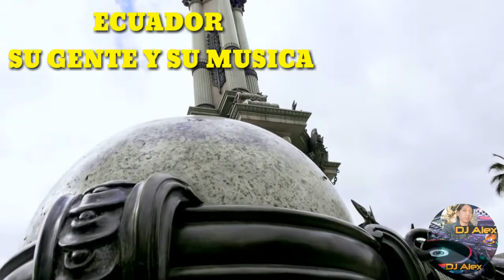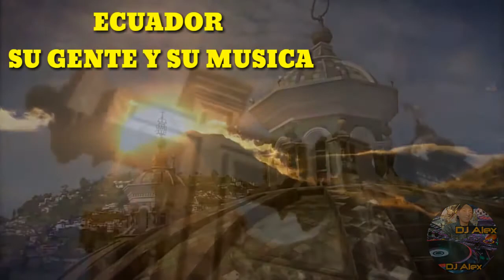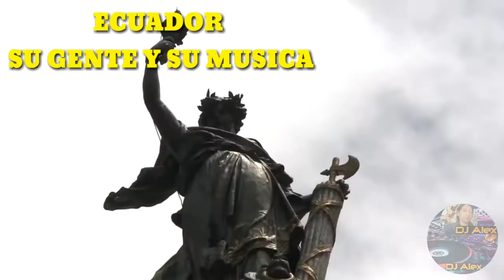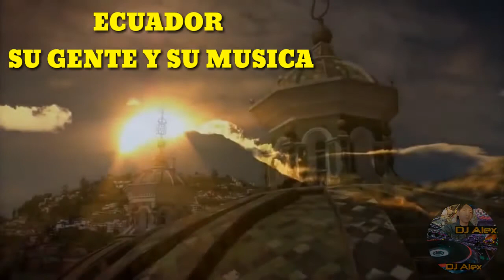ECUADOR DIVERSO MIX